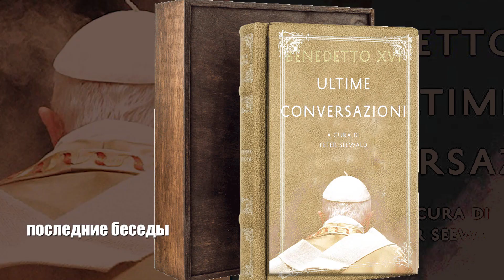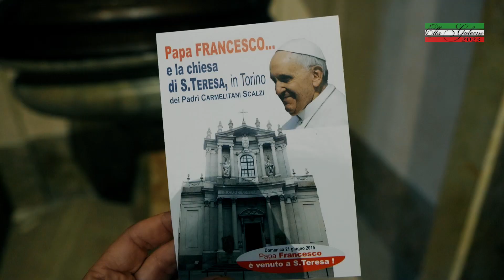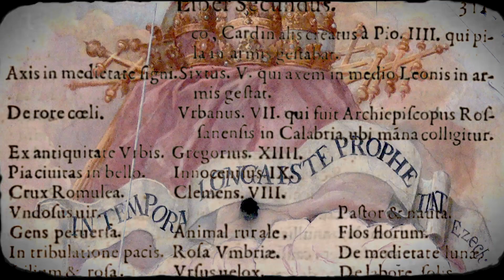Есть ли Папа в Ватикане? Канонические вопросы и неудобные ответы.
Уже лет 10 в Ватикане не затихает полемика о легитимности Франциска. Объясняю подробно в чем суть скандала.